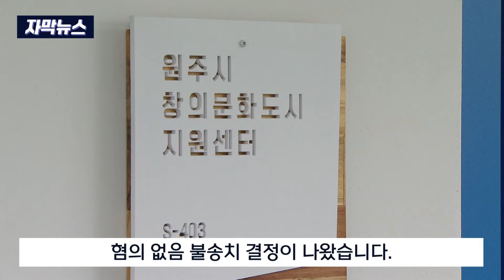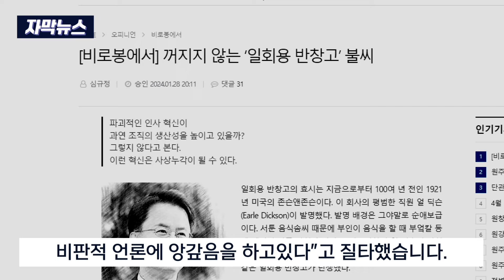[자막뉴스] 원주시, 시민 상대 고소·고발.."벌써 38건" (2024. 2. 7 원주MBC)